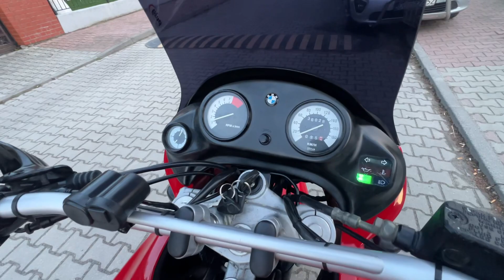BMW F650 GS